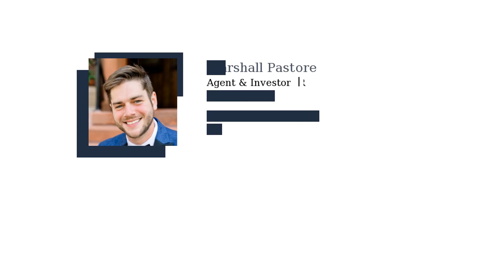Spring Guides for Buying and Selling Homes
There’s a lot going on in the housing market right now.